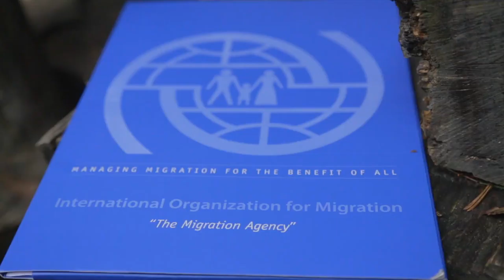День 1: ИзучайДействуйПоделись - летний молодежный лагерь 2019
Дневник 3-его летнего молодежного лагеря "ИЗУЧАЙ.ДЕЙСТВУЙ.ПОДЕЛИСЬ" - ДЕНЬ 1.

Больше информации на сайте в разделе "Новости" или на странице IOM Belarus в Facebook/Instagram по хэштегу

Cправочная информация:
Летний молодежный лагерь «Изучай.Действуй. Поделись» - продолжение кампании «МОМ-ИКС: Останови торговлю людьми», которая была запущена в Беларуси в 2015 году в преддверии Всемирного дня борьбы с торговлей людьми. Таким образом, Беларусь стала первой страной в регионе Восточной Европы, которая присоединилась к информационной кампании. Цель кампании - привлечь внимание молодых активных людей к проблеме торговли людьми, воодушевляя их присоединиться к кампании и сделать свой вклад в борьбу с торговлей людьми.

Мероприятие организовано Представительством МОМ в Республике Беларусь в рамках проекта международной технической помощи «Укрепление в Республике Беларуси Национального механизма перенаправления пострадавших от торговли людьми» совместно с Министерствами иностранных и внутренних дел Республики Беларусь, Представительствами ПРООН, ЮНИСЕФ, ЮНФПА, Департамента глобальных коммуникаций  ООН, УВКБ ООН, ЮНЭЙДС при поддержке Агентства США по международному развитию (USAID), МИД Королевства Норвегия, Посольства Великобритании в Республике Беларусь, Белорусского Общества Красного Креста и частных компаний – EPAM, Лигатурапринт, Logoton, Nota Kitchen Media Production.